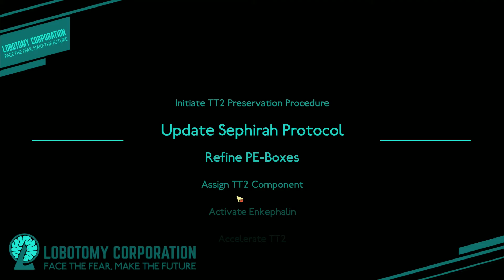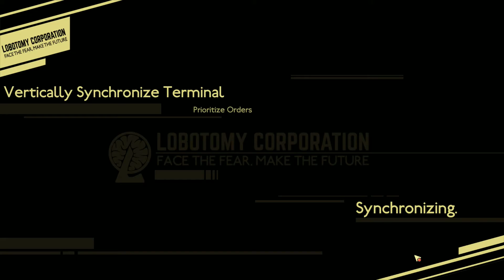Wasting Time: Lobotomy Corporation - Part 11